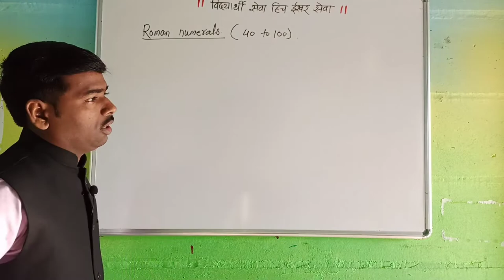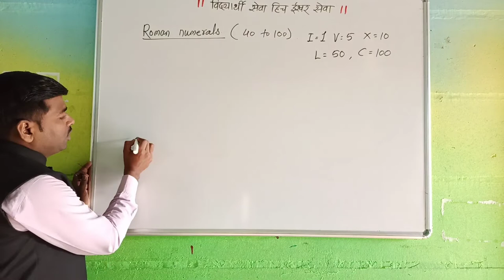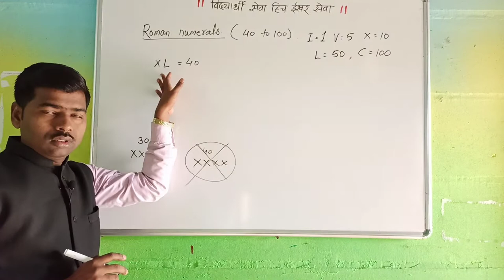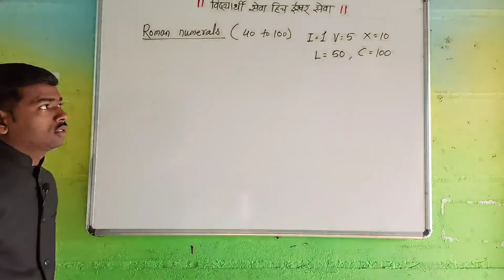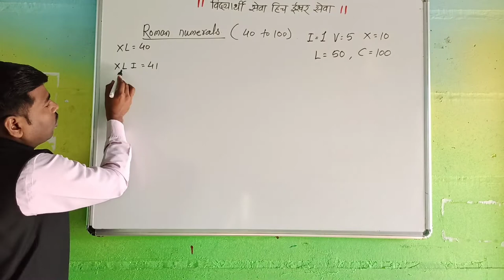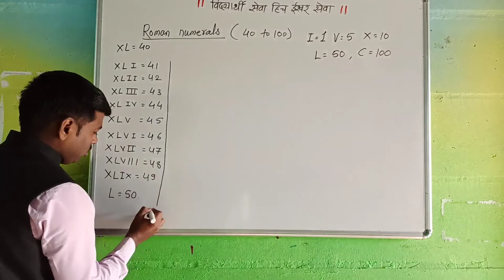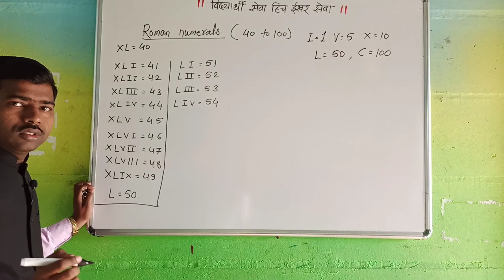Roman numerals 40 to 55